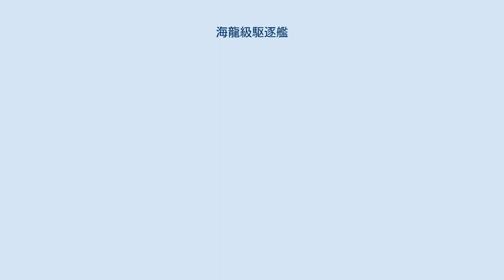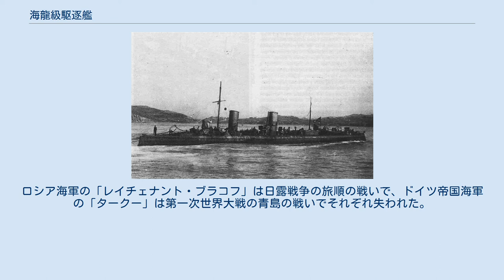海龍級駆逐艦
海龍級駆逐艦（かいりゅうきゅうくちくかん）は、19世紀末に清国海軍がドイツ帝国のシーシャウ社で建造した水雷艇駆逐艦の艦級である。
海華級駆逐艦と呼ぶ資料もある。
4隻が建造されたが、全艦が義和団の乱で鹵獲され、イギリス海軍・ロシア海軍・フランス海軍・ドイツ帝国海軍に1隻ずつ編入された。
 日清戦争で壊滅した清国海軍の再建計画で、ドイツのシーシャウ社に発注された。
清国海軍は、それまで本級同様に魚雷を主要兵装とした艦艇として水雷砲艦「飛鷹」等や水雷艇を配備していたが、本級は同国にとって初の水雷艇駆逐艦であった。
建造所のシーシャウ社にとっても、ドイツ初の国産水雷艇駆逐艦であるS90に先立って建造した艦級である。
 艦形は、当時急速に広まりつつあった従来の水雷艇を大型化する発想の設計である。
鋼製の船体で、艦首は波除を良くするため亀の甲のように甲板が凸断面となったタートルバック型を採用、2本の煙突を備えた。
速力は32ノット（時速約59km）と高速で、特に後にロシア海軍に編入された「レイチェナント・ブラコフ」は33.6ノットに達して、ロシア海軍最速の軍艦であった。
建造時の兵装は、3ポンド単装速射砲6基と甲板上の45cm魚雷発射管2門を装備した。
 1898年に4隻が進水し、翌年までに竣工して清国に配備されていた。
しかし、1900年6月17日に義和団の乱の戦闘が始まった直後、八カ国連合軍により鹵獲され、戦利品としてイギリス海軍・フランス海軍・ロシア海軍・ドイツ帝国海軍に1隻ずつ分配された。
戦利艦4隻とも、鹵獲地点であった大沽（タークー）にちなんで、各国語の大沽を意味する艦名が命名されたが、間もなくロシア海軍の艦は「レイチェナント・ブラコフ」と再改名されている。
ロシア海軍の「レイチェナント・ブラコフ」は日露戦争の旅順の戦いで、ドイツ帝国海軍の「タークー」は第一次世界大戦の青島の戦いでそれぞれ失われた。
 シーシャウ社の宣伝資料に掲載された本級の絵。
 「海犀」と「海青」の後身については逆とする資料もある。